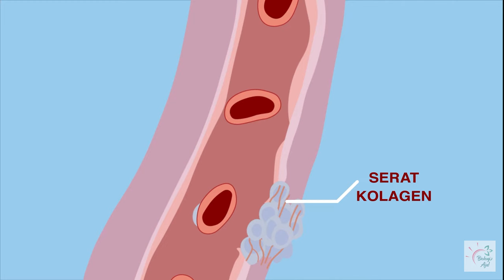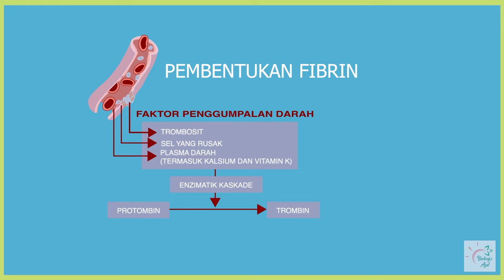PROSES PEMBEKUAN DARAH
Kali ini kita akan membahasa tentang 17 elemen penting yang dibutuhkan oleh tumbuhan. Tanpa ke 17 elemen ini, tumbuhan tidak akan mampu mempertahankan kehidupannya. Apa aja ke-17 elemen ini? Yuk simak videonya!

Oya, buat kawan Biologi Aja semua, bantu kita buat ngisi kuisioner ini ya sebagai bahan evaluasi buat kita, agar videonya semakin baik :)

Satu lagi, buat temen-temen semua  kita ada grup telegram lho, khusus buat kalian yang ingin sharing seputar perbiologian. Yuk gabung jadi Kawan Biologi Aja!